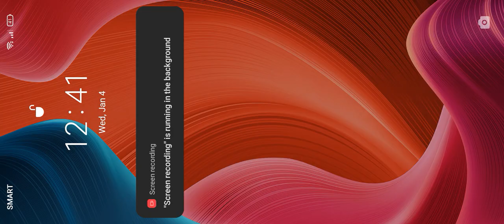part 100000000000 godzilla vs kong godzilla versus king adora talks